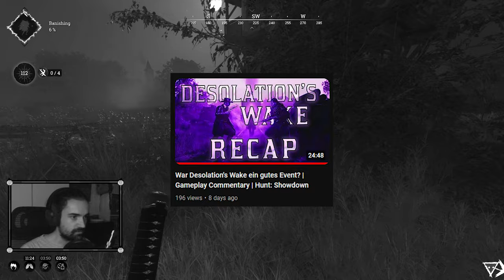Wenn Gegner sich lieber verstecken... | Hunt: Showdown - Desolation's Wake Gameplay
Desolation's Wake ist zwar schon seit einer Weile vorbei, aber ich hab noch einige Aufnahmen aus dem Event, die ich euch zeigen wollte. Darunter sind Matches, wo uns Gegner mit dem Event Trait "Peacekeeper" ganz schön auf Trapp gehalten haben.

Timestamps:
0:00 - Intro Clip
0:20 - Begrüßung
1:02 - Match 1: "Weihnachtsmann & Co. KG"
17:21 - Match 2: "WANTED: Weird Sister"
33:14 - Outro (+ Bonus Clips)

Copyright: GOLOVACH, VOLODYMYR
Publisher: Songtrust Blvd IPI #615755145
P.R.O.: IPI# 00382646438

Spannende Hintergrund Musik von:
Avery Alexander